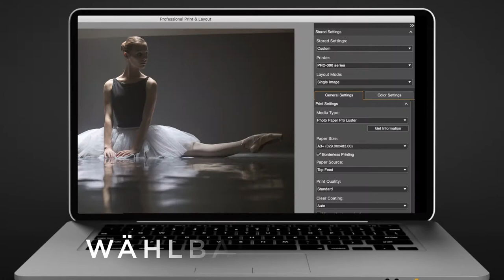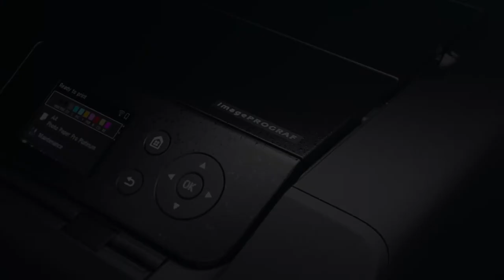PRO 300 Deutsch